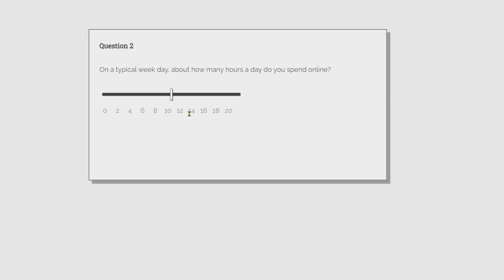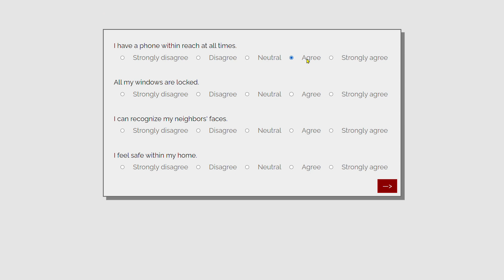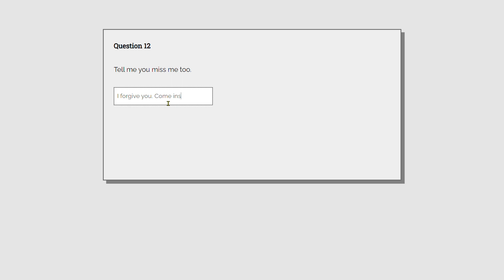Please Answer Carefully